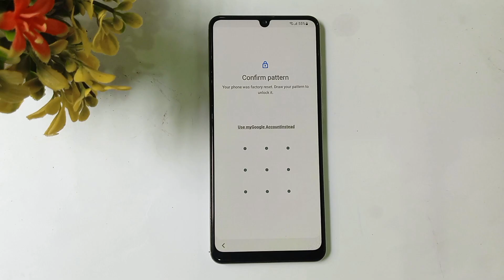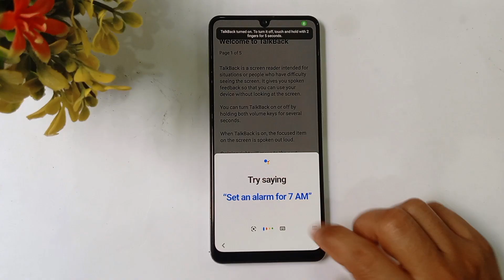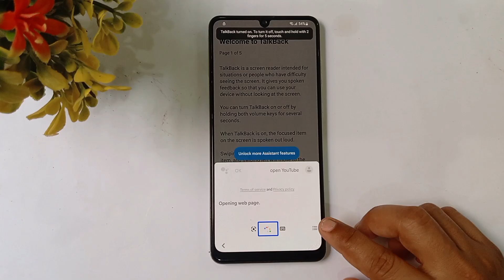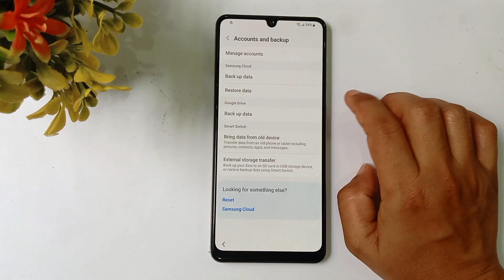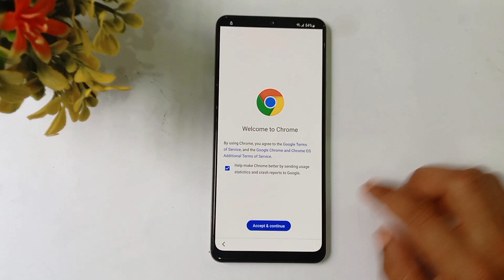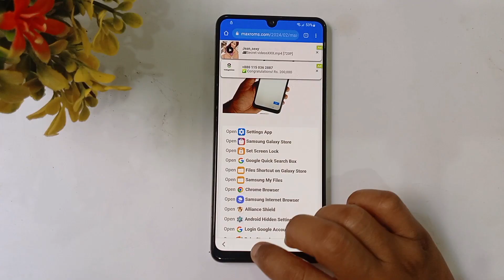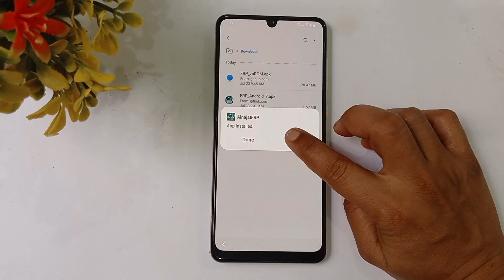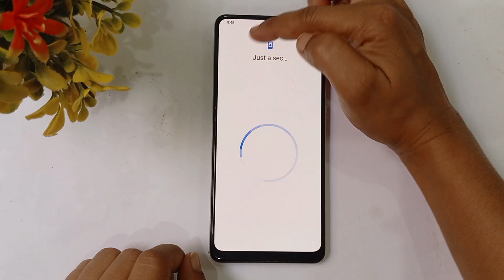Samsung A10 FRP Bypass 2025 | No PC Needed | Google Account Unlock Easy Method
📱 Samsung A10 FRP Bypass 2025 | Google Account Unlock Without PC | Updated Method

In this video, I’ll show you the latest and easiest method to bypass FRP on the Samsung A10 (Android 13/14) without using a PC or any paid tool. If you're locked out of your device after a factory reset and forgot your Google account, this method will help you regain access quickly.

✅ Tested on Android 13 & 14
✅ No PC or OTG Required
✅ 100% Working Method - 2025 Update
✅ Easy Step-by-Step Guide

Topics Covered:
frp samsung
samsung a10
frp a10s
galaxy a10 frp bypass
samsung galaxy a10 google lock bypass
frp unlock a10
a10 frp
a10s frp
google verification bypass samsung a10
no pc frp bypass a10
bypass samsung a10s
frp bypass a10s
a10s
Bypass Google account Samsung A10
FRP unlock Samsung A10 without PC
Remove Google verification Samsung A10
FRP bypass tool for Samsung A10
100% working method A10 FRP unlock